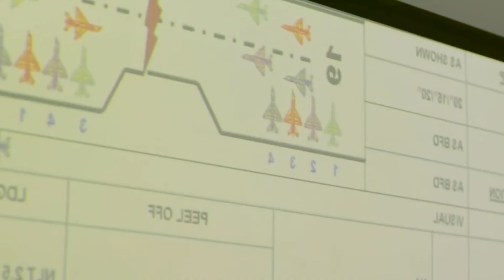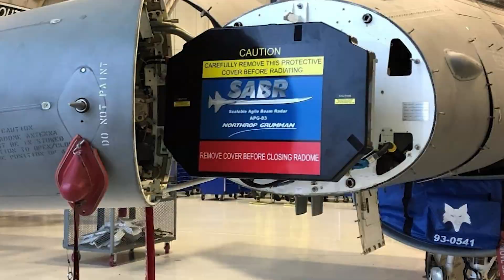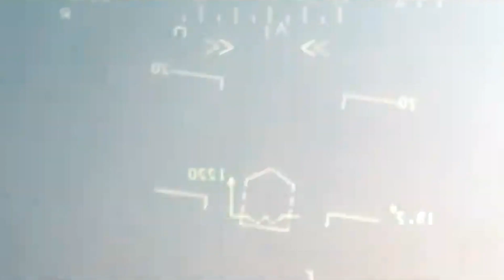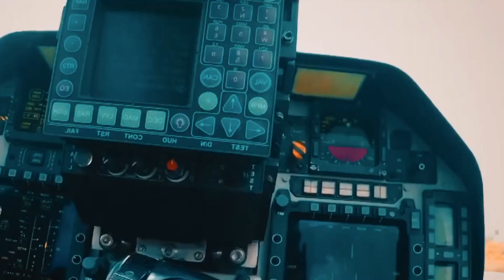Hindistan'ın Şaka Gibi Uçağı! İnanılmaz Hatalar? Dost Pakistan'a Büyük Sevinç Kaynağı!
Bu videodaki konumuz Hindistan'ın resmen kötü bir şakaya benzeyen savaş uçağı. İyi seyirler. Milli savunma sanayi haberleri Tejas Uçak Hindistan Tejas Savaş uçağı Milli uçak Hürjet Hürkuş Milli Muharip Uçak Hindistan Pakistan Türkiye F-35 F-22 Su-57 Eurofighter uçak Türk savunma sanayi Pakistan Çin Hindistan